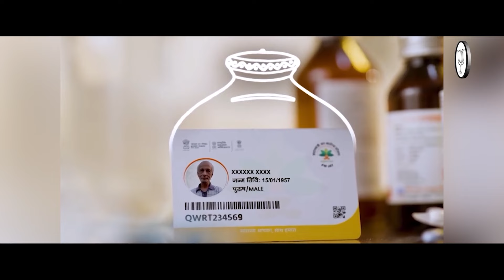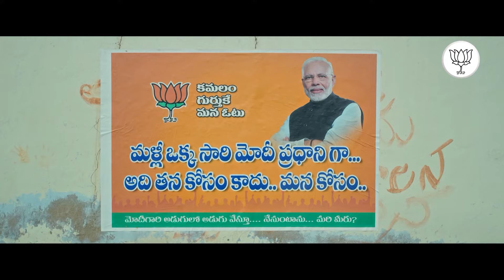కాంగ్రేసోడి మాటలు వింటే.. | MP Dharmapuri Aravind Strong Counter To Congress | RTV